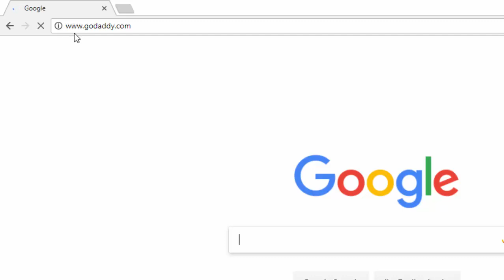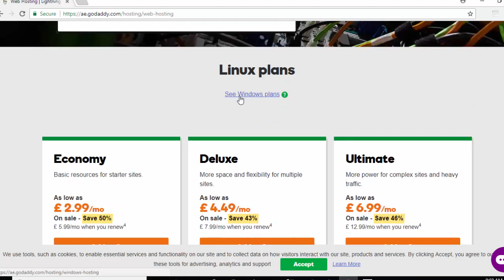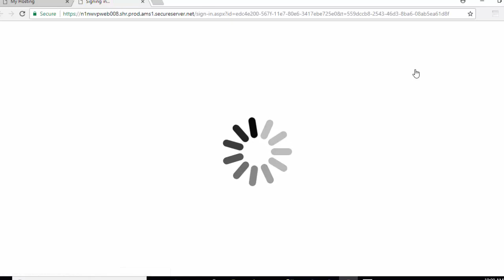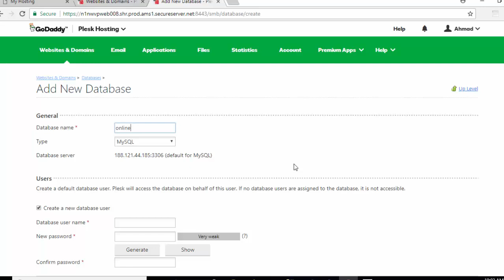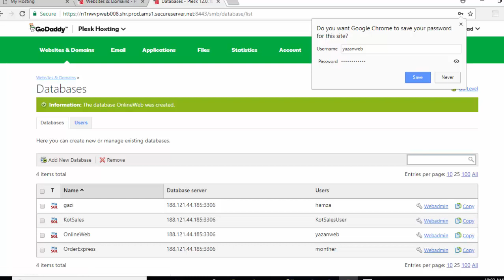Upload PHP and MySQL to Godaddy - Part 1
Uploading PHP file and MySQL database to Godaddy web server - Part 1